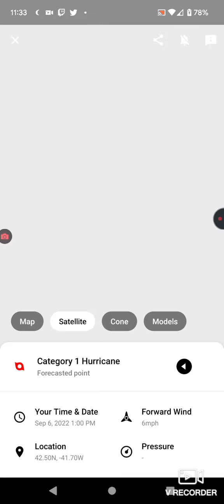Tropical Storm Danielle 9-1-22 Update